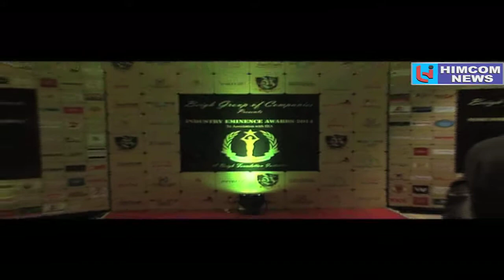HIMCOM@Best Institute of the year Award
Heritage Institute of Management & Communication (HIMCOM) has been awarded as the Best Institute of the year during a grand ceremony 'Industry Eminence Awards 2014' held in New Delhi on 21st Sunday 2014.

The event was presented by Beigh Group in association with IRA. The award function was held in Kempenski Ambience Hotel, New Delhi where many leading entrepreneurs from various fields were present.